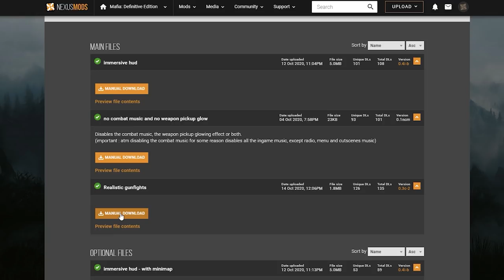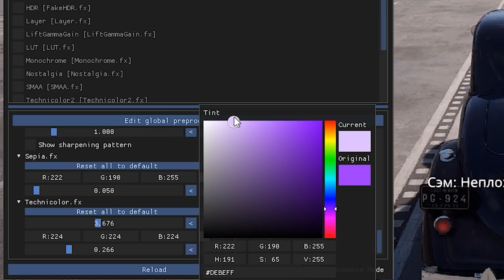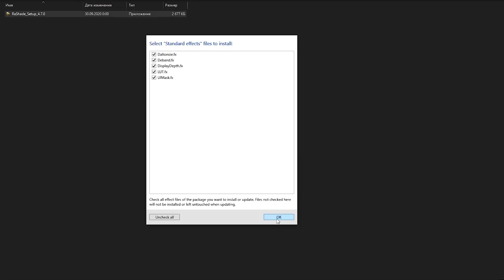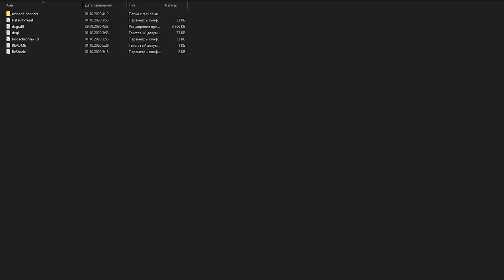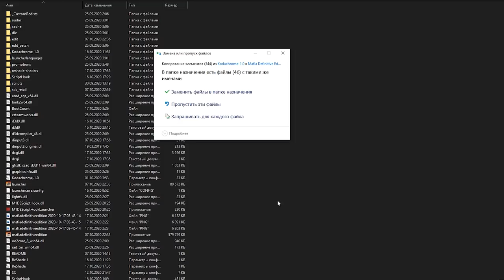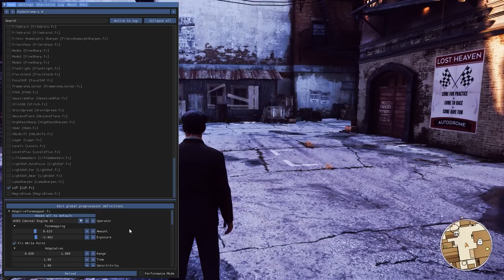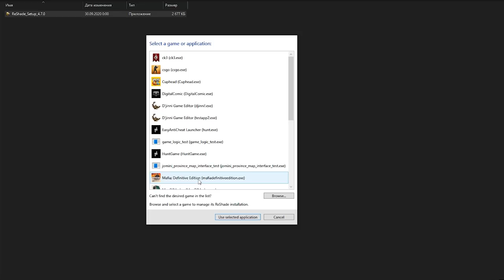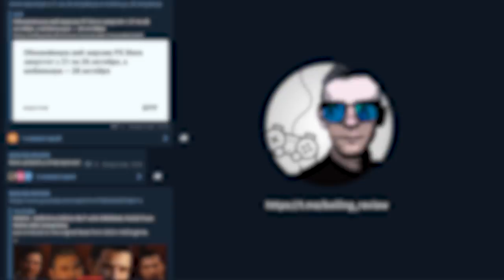10 ЛУЧШИХ МОДОВ ДЛЯ MAFIA: DEFINITIVE EDITION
Всем привет, дорогие друзья! Все понятно и очевидно. Сегодня я расскажу вам о 10 лучших модах для MAFIA: DEFINITIVE EDITION. Среди них есть как моды на графику, так и моды, рассчитанные на улучшение игрового процесса. Все ссылочки ниже.

Тайм-коды:
0:00 – Вступление
1:04 – Моды (игровой процесс)
4:52 – Моды (графика)
7:19 – Интересная утилита
7:53 – Инструкция по установке ReShade
13:44 – Завершение

ССЫЛОЧКИ:

1. ИГРОВОЙ ПРОЦЕСС

Мод 1
(удаление свечения оружья):
Автор: Kamzik123

Мод 2
(удаление тряски камеры):
Автор: Digital X

Мод 3
(вид от первого лица):
Автор: alteredbeast

Автор: alteredbeast

Автор: alteredbeast

Мод 4
(маркер из оригинала):
Автор: Vavrys_Xd

2. ГРАФИКА

Автор: Gurkenlord

Автор: Macy

Автор: Ethridge

Автор: пекабир

3. УТИЛИТА

Автор: Nomad

Опачки! Тут у нас Telegram-канал! Все актуальные новости канала и игровой индустрии, как раз, тута!